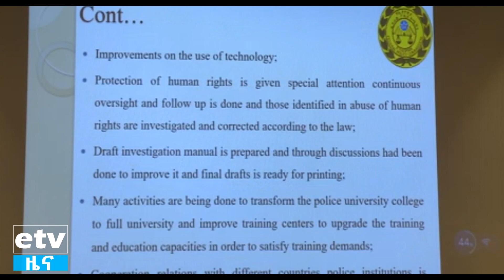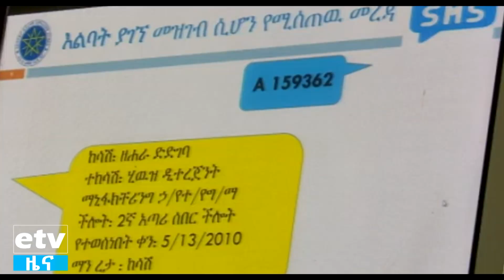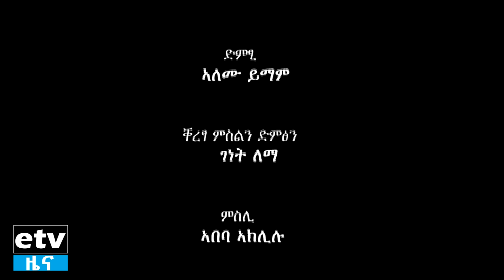etv ሪፎርም ፍትሒ 2ይ ክፋይ